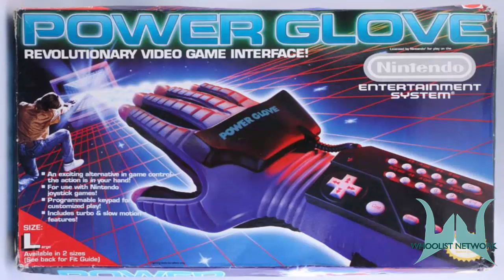Notilist: Power Glove y Robot Chicken, Hatred solo para adultos, Lizard Squad y Sony responde